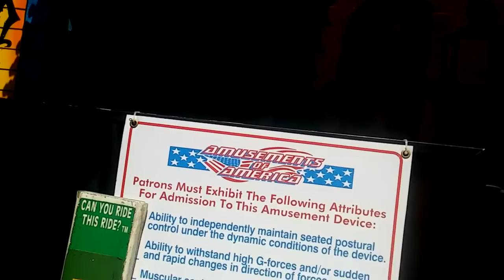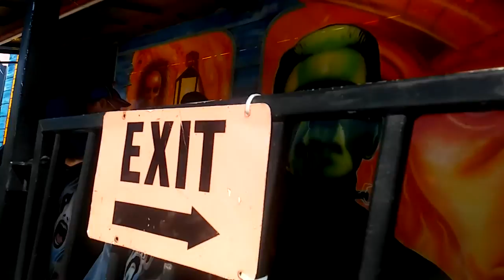Memphis 2016 Delta Fair with HDR Part 4: Ghost train